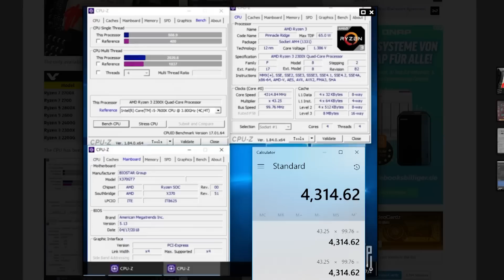New Best Budget CPU | RYZEN 3 2300x Leaks [ HINDI ]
hey guys aaj ki is video mai maine aapse new upcoming rumored ryzen 3 2300x cpu k baare mai baat ki hai jo ki jaldi hi launch ho sakta hai aasha hai aapko video pasand aayegi